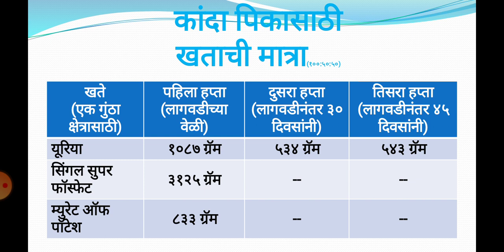कांदा खत व्यवस्थापन I Onion Fertilizer Management